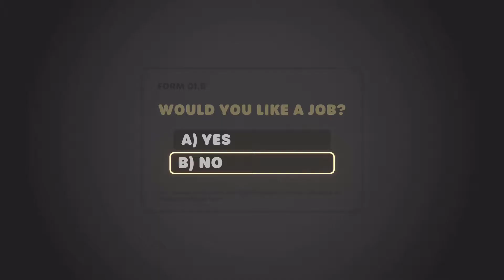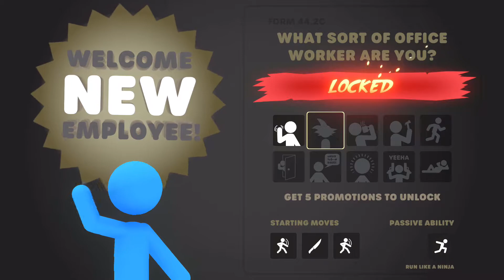Stick it to the Stick Man + LINK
a fantastic rogue-lite physics-based beat ‘em up where a disgruntled stickman office worker fights his way to the top of an office block to confront his boss.